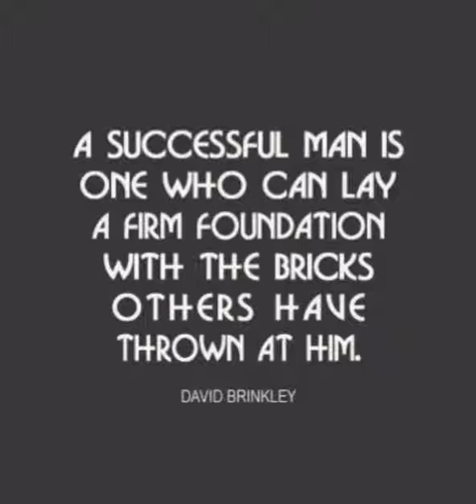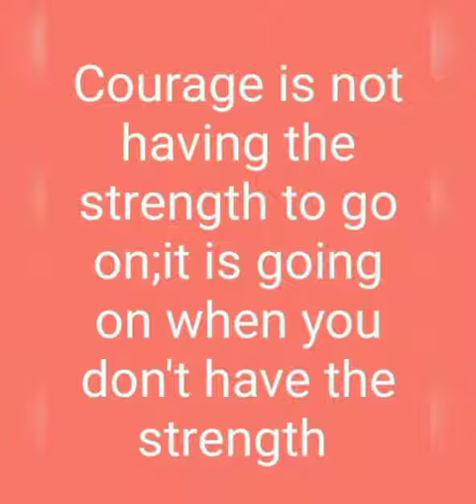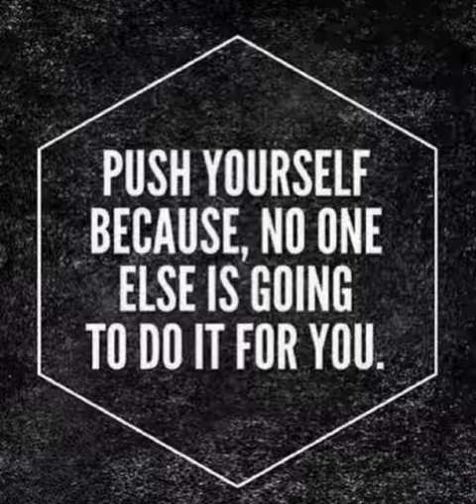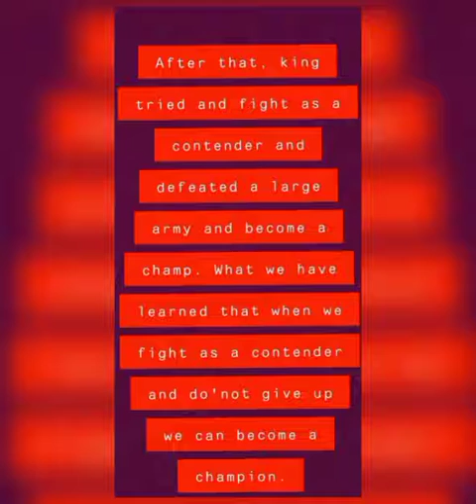Determination is the key to success RSC WOMEN UNIVERSITY CHAPTER